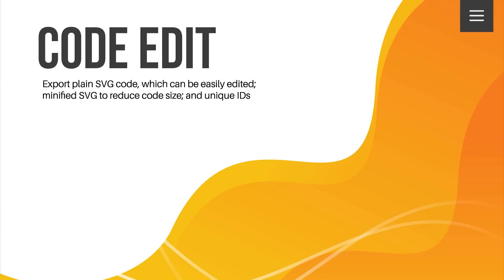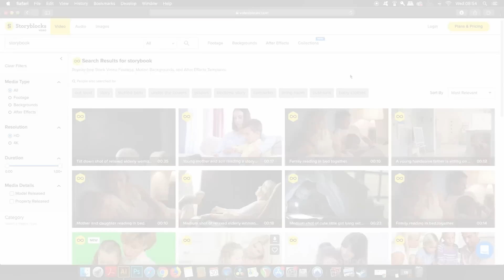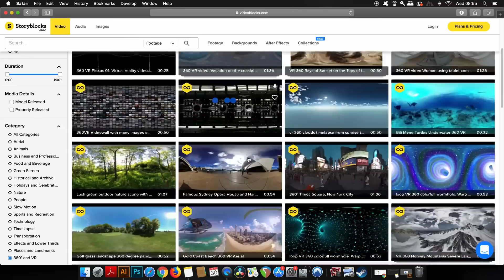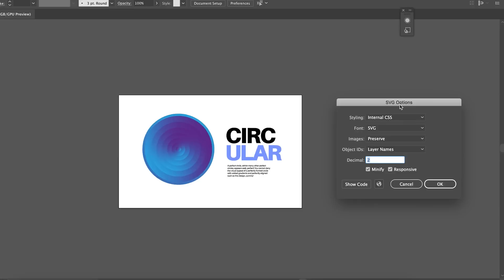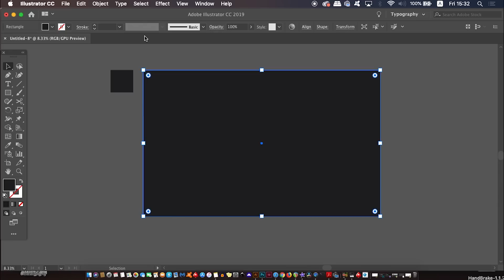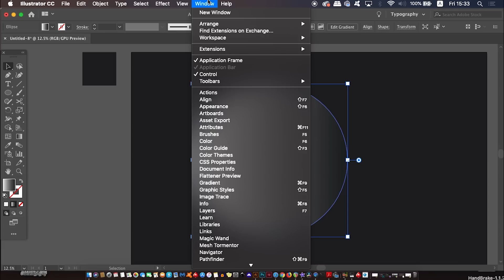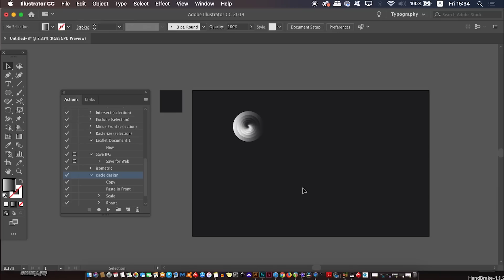Why Graphic Designers LOVE SVGs (Plus Pro Tips)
SVGs are one of the most trending and popular file formats right now, and quite rightly so. However, they do not do the job for every graphic design project you need to work on. I will show you why we love SVGs as graphic designers, and how to use and export them in Adobe illustrator. Also at the very end, you have a bonus tutorial, min case you’ve never seen it before on my channel. It’s a neat vector Illustrator tutorial video. But the main focus today is SVGs.

🔴 Do you want me to critique and offer professional feedback on one of your projects?

MUSIC